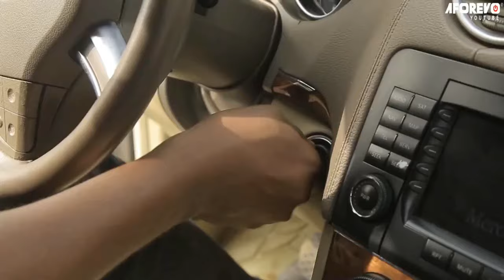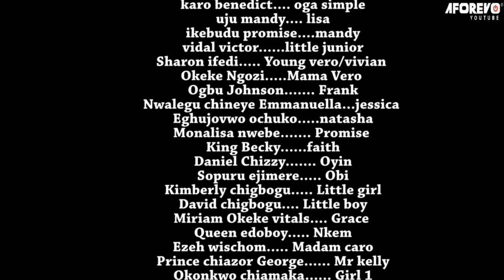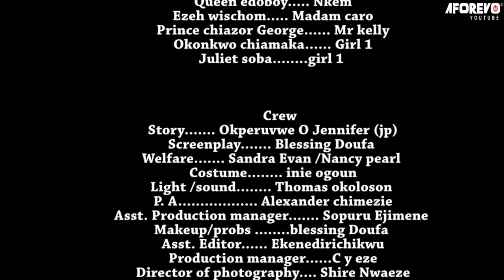Every Powerful Prayerful Movie Will Grow Your Faith I God And Make You Pray Always - Nigeria Movies